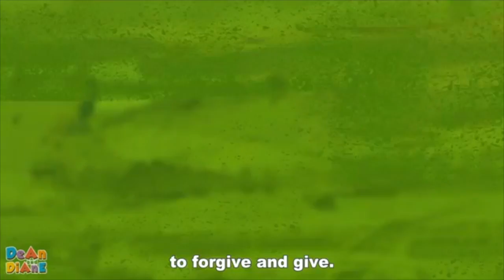The Kids' Table Presents: Mindy and the Saints wk6 Karl Barth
October 18, 2020:Karl Barth: The Kids' Table: Mindy and the Saints, is a ministry of Table Life Church of the Nazarene in New Cumberland, PA. We are still working out how to meet together again during this pandemic. Hosea 11:1-9